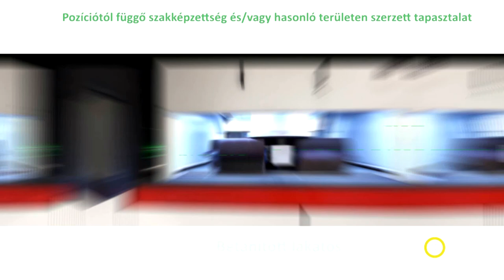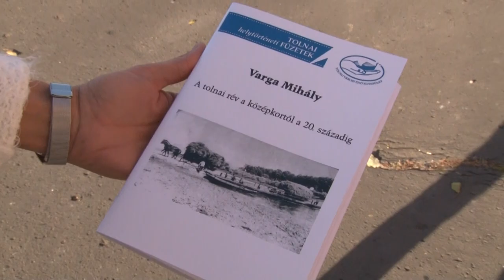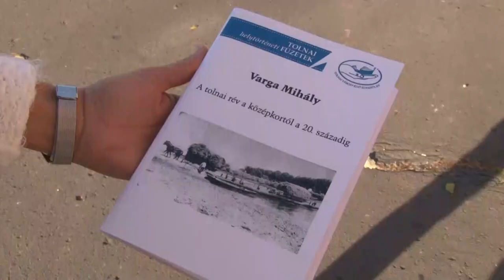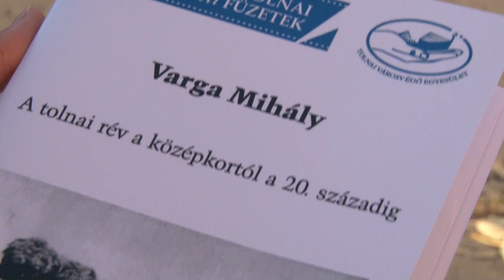Thelena magazin - Tolna 20211020